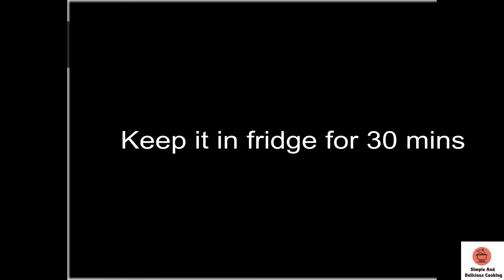Jello Pudding slice/Jelly pudding recipe/Simple and Delicious Cooking.